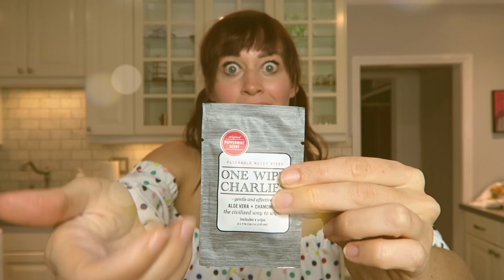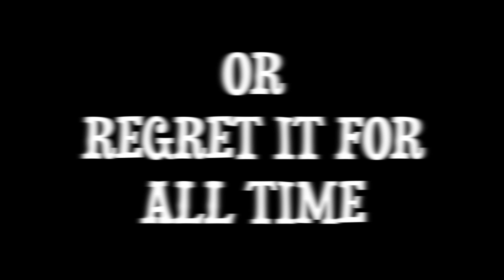Weird AF Would You Rather (by Chip)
*** join the club for $5
Thanks to our sponsor Dollar Shave Club, new members get their 1st month of the ‘Sh*t, Shower, Shave’ Starter Set including the Executive Razor and trial-sized versions of their Shave Butter, Body Cleanser and One Wipe Charlies’ Butt Wipes for ONLY $5 with FREE shipping. After that razors are just a few bucks a month.

AND SERIOUSLY, have you preordered my book? Coming to see me on tour? All of the above because you're a goddamn rock star and I love you?

Follow Mamrie!